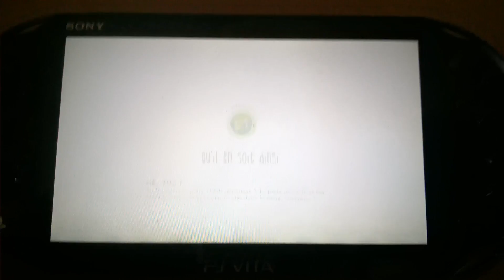LittleBigPlanet(site web)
Tout est dans la description.